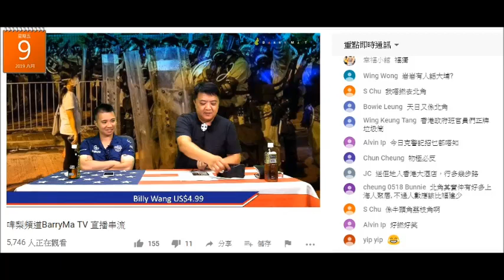20190809 啤梨晚報廢撚柒閪蟲林匡正聽到人哋送個女去外國讀書就自卑心作崇發癲鳩叫仲攞個翻版蘋果電話係咁拍枱